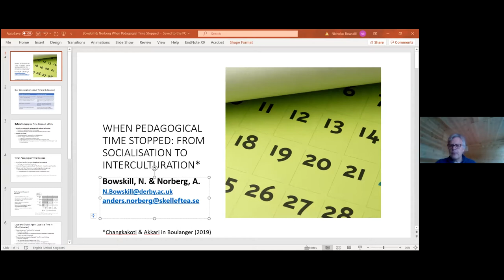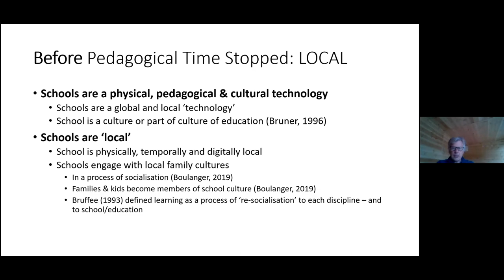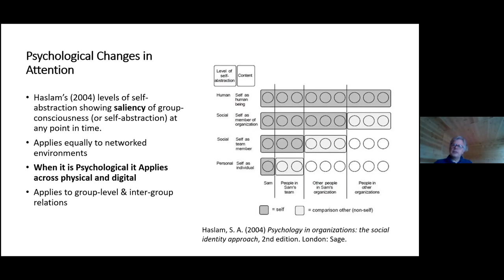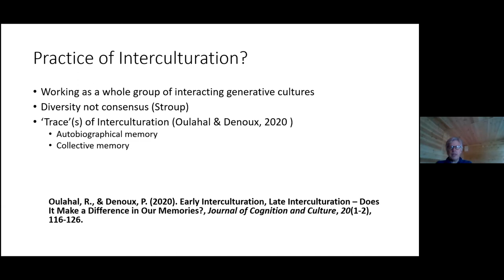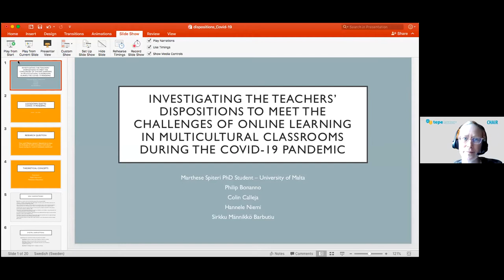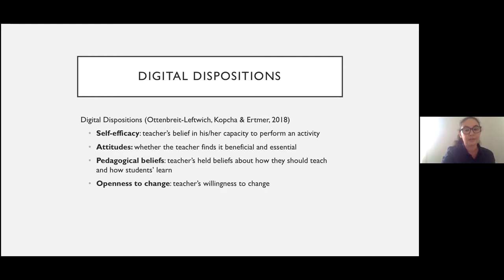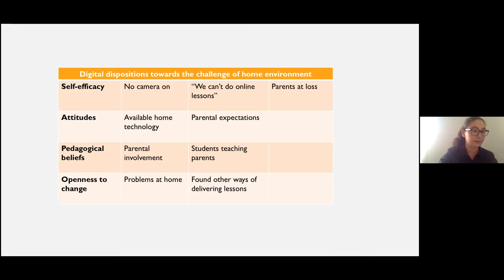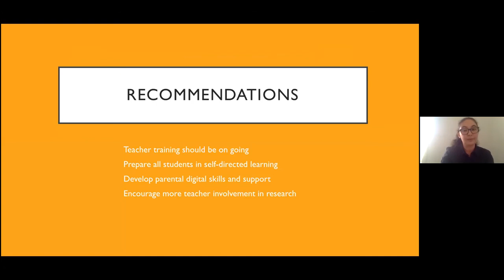TEPE Conference 2021: Theme 1 - Session 5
TEPE 2021 Conference
Teacher Education Policy in Europe
20-22 May 2021, Ljubljana, Slovenia
“Challenges of distance teaching in teacher education and education”

Theme 1: Distance teaching and learning: new challenges for teacher education policy and practice - Session 5
00:00 Chair: Erika Lofstrom
02:50 Nicholas Bowskill, Anders Norberg: When Pedagogical Time Stopped: A Temporal View of the Pandemic
38:09 Marthese Spiteri, Philip Bonanno, Colin Calleja, Hannele Niemi, Sirkku Männikkö Barbutiu: Investigating the teachers’ dispositions to meet the challenges of online learning in multicultural classrooms during the COVID-19 pandemic

Theme 3: Problems and strategies in researching the challenges of brought forward by distance teaching and learning
Theme 4: What kind of teacher education policy (institutional, national, European level) for the times we have entered?